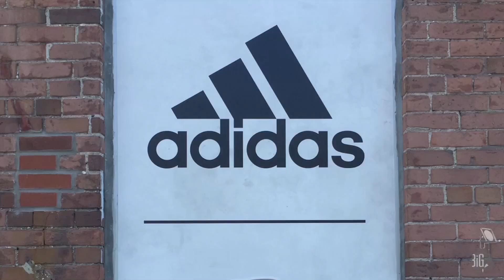BIG HQ SIZZLE 2017